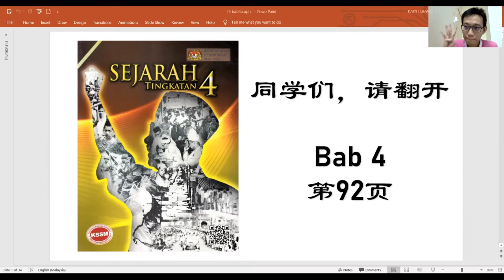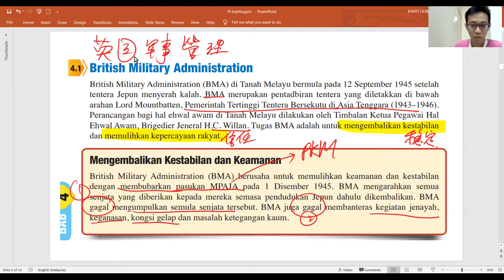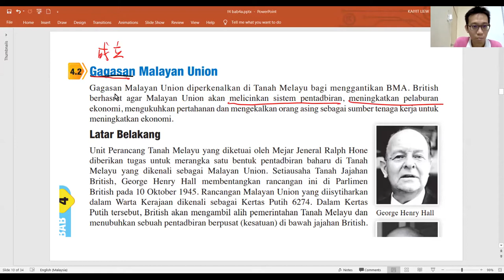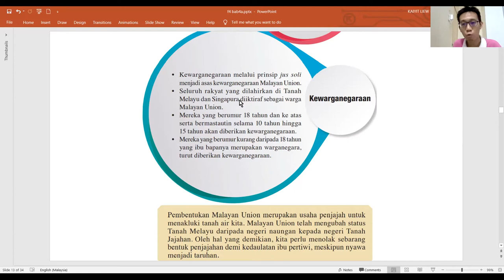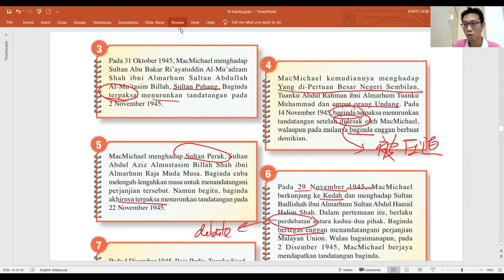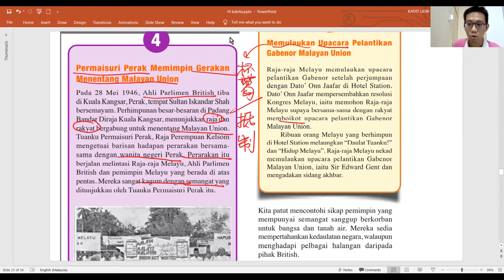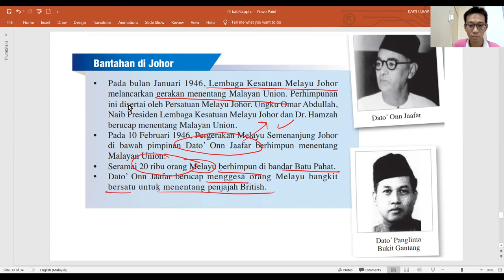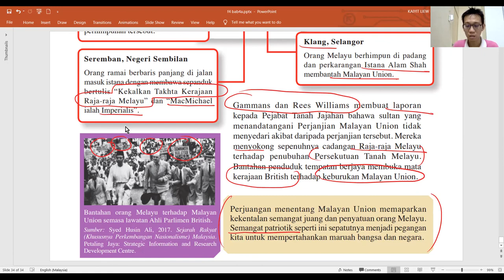Sejarah Form 4 | Bab 4 | Menentang Gagasan Malayan Union (4.1-4.3) 中四課本導讀 | 中文講解